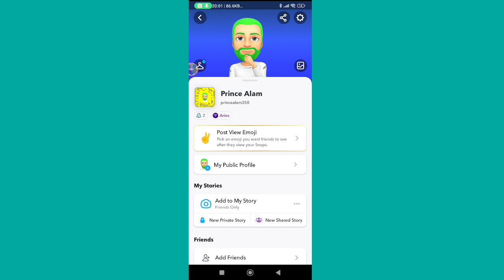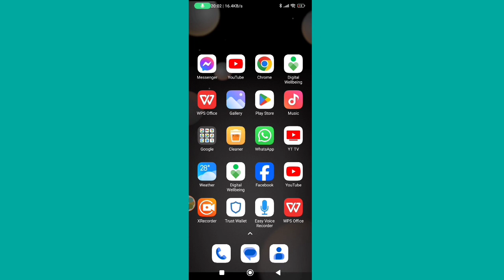How to Fix Snapchat Filters Not Working Problem। Snapchat Camera Filters Loading Problem Solve